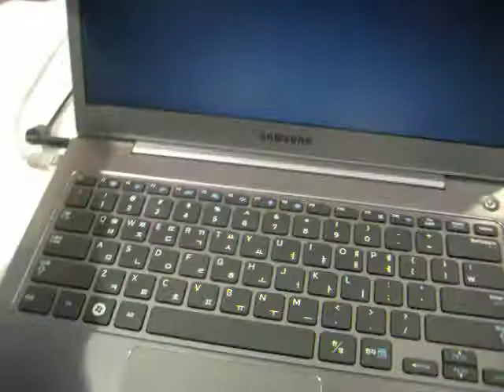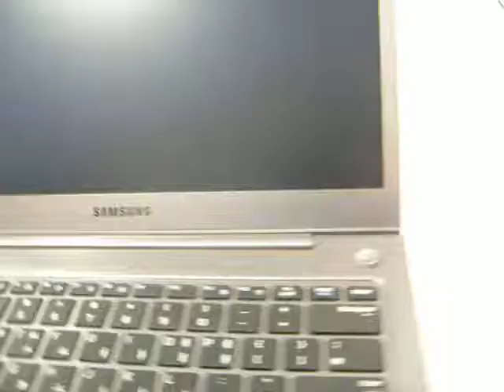Ультра-версия ноутбуков Series 5 на Samsung FORUM 2012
17 февраля в столице Чехии на форуме Samsung Electronics для стран СНГ был представлен ноутбук 14" Ультра - один из самых компактных ноутбуков Samsung (блогер niyazov для